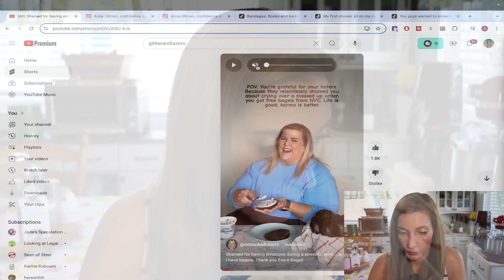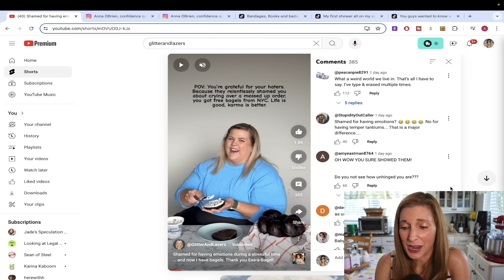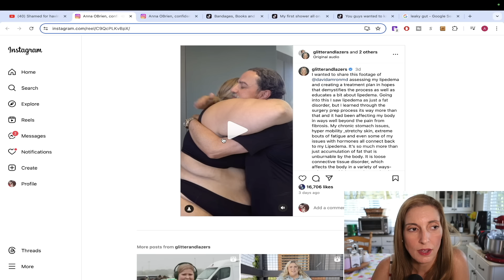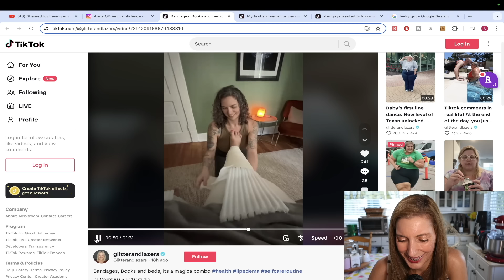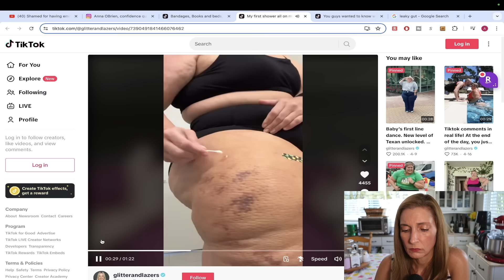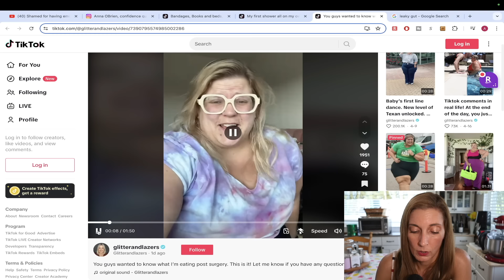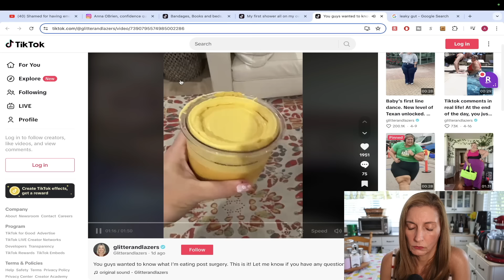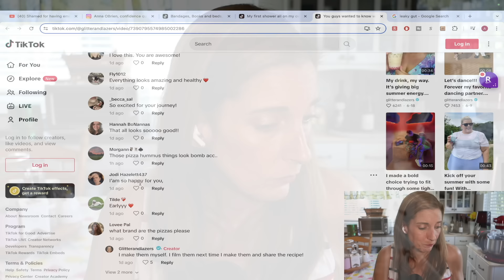GlitterandLazers is Really Sticking It To Her H8RS One "Snacky" At A Time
WTF is wrong with you Anna?  You are only hurting yourself.

Hey College Students! Have you signed up for Amazon Prime Student? If not, why?